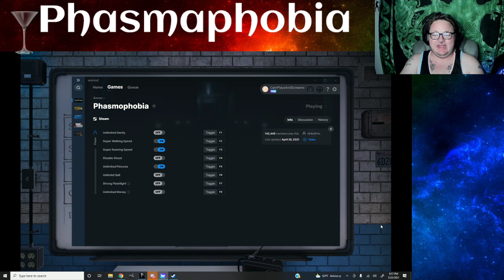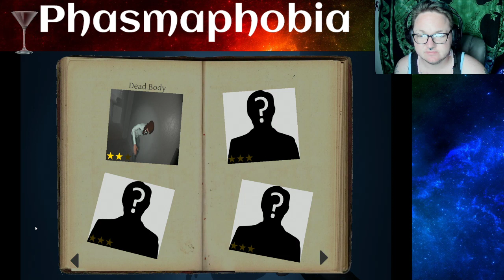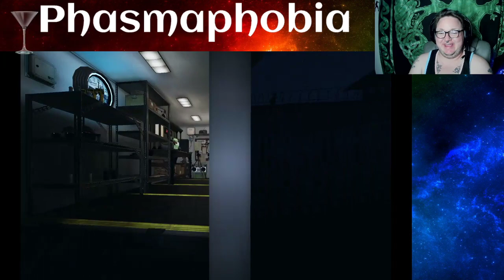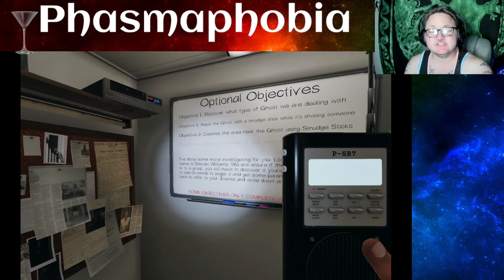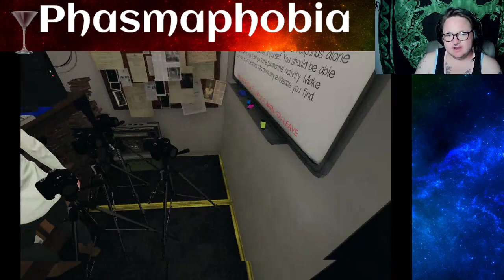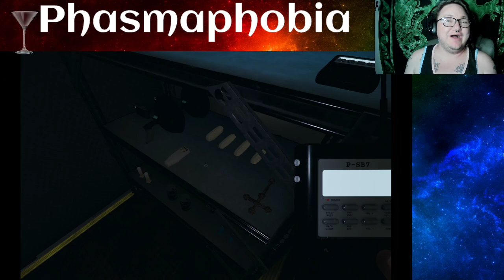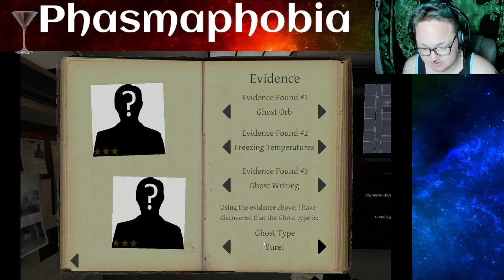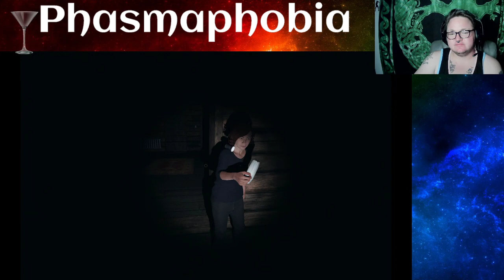Phasmaphobia Shenannigans With Friends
How have we not died more?